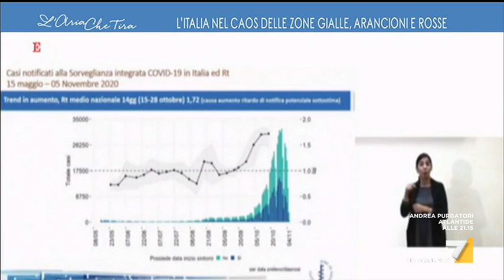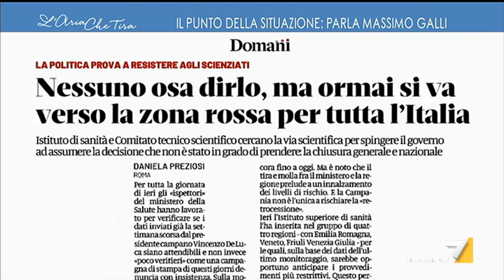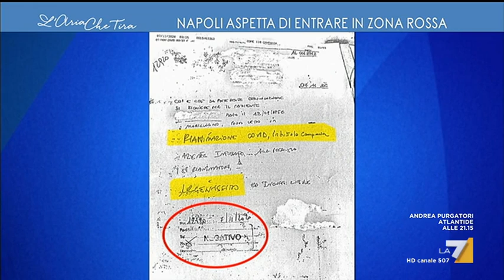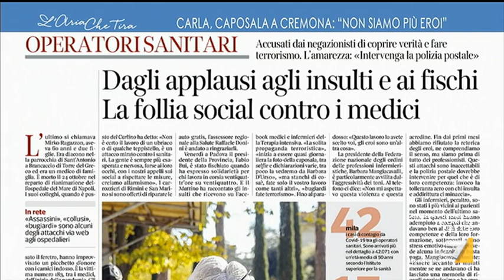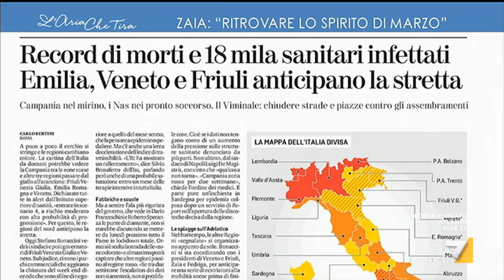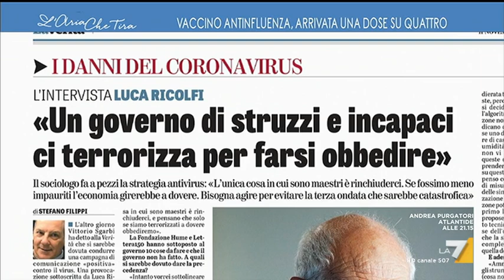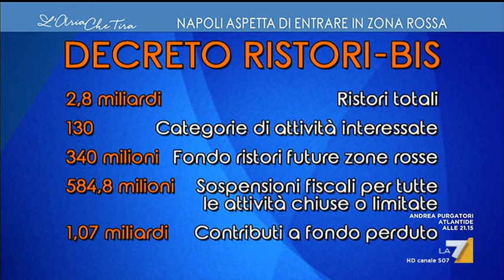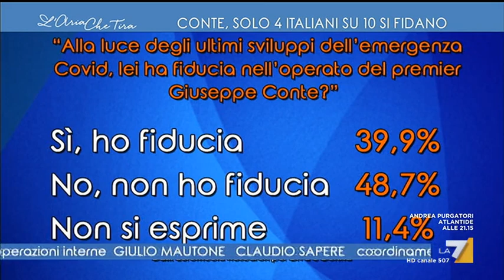L'Aria Che Tira 11/11/2020